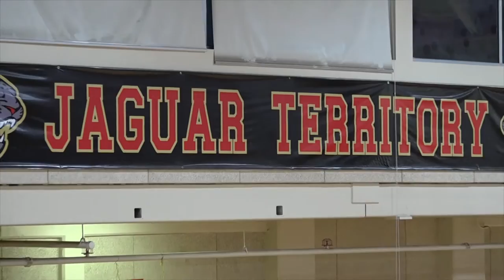Segerstrom HS Basketball vs SAHS girls 012417 SAUSDTV